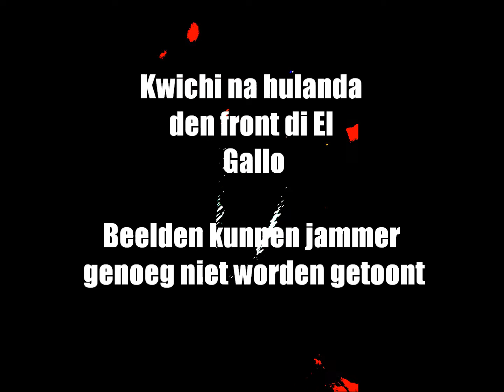Tambu Kwichi den front di El Gallo na Hulanda